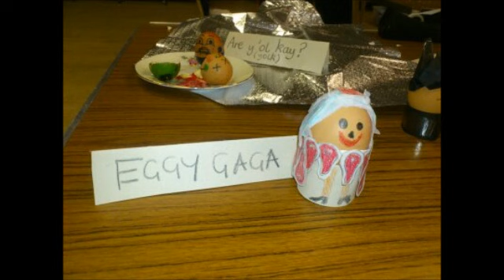Art from the Heart. TV - Jesus comin back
catch up with john on all the latest activities from this past weekends fundraiser. where john and the youth group raised money of abalour trust, in prestwick by participating in a sponsored fast.